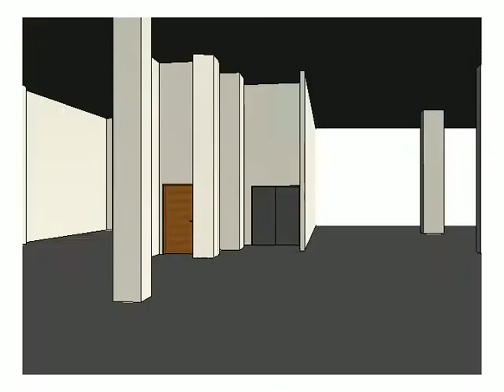Architect - Walkthrough 1